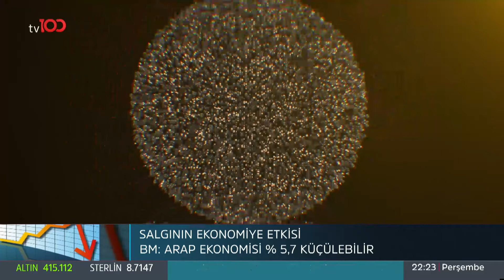Rasim Ozan Kütahyalı - Ahmet Kasım Han ile Yüz Yüze - 23 Temmuz 2020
Ahmet Kasım Han ile Yüz Yüze'nin bu haftaki konuğu Rasim Ozan Kütahyalı oldu.

tv100 uydu bilgileri:

TÜRKSAT 4A
Frekans: 12729
Sembol: 30000
Polarizasyon: V (Dikey)